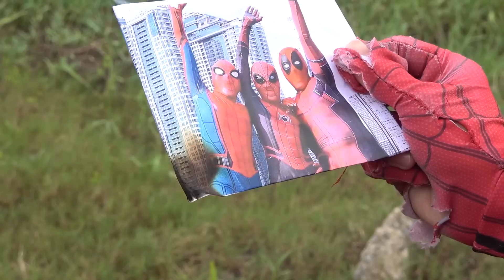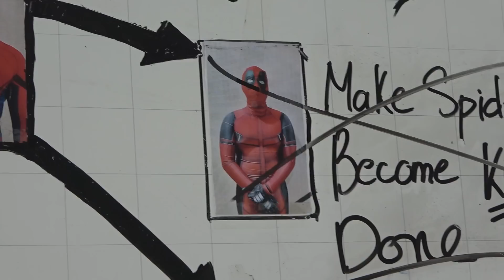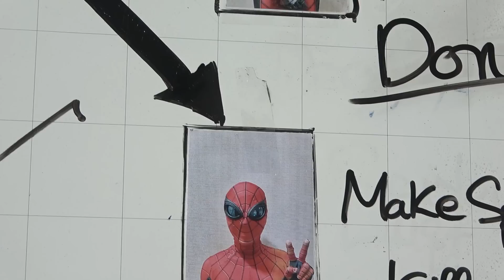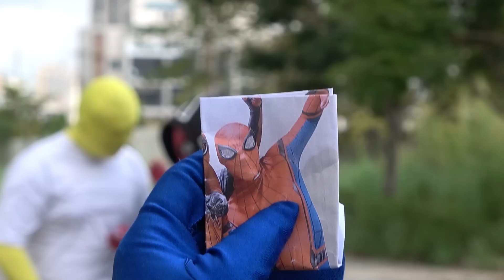Spider-Man's Friendship Killer | LABIAN Superheros Movie [Ep.2]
Enjoy the activities of Spider-Man.
Have a good time, thank you and love you guys